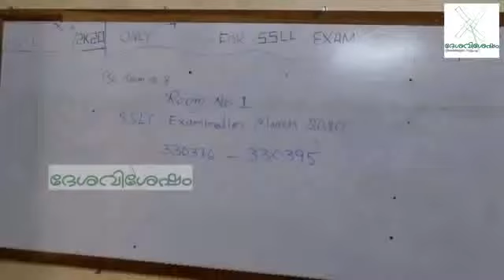ദേശവിശേഷം/ മാറ്റിവച്ച എസ് എസ് എൽ സി, ഹയർ സെക്കന്ററി പരീക്ഷകൾ ചൊവ്വാഴ്ച്ച മുതൽ പുന:രാരംഭിക്കും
കോവിഡ് 19 രോഗഭീതി മൂലം മാറ്റിവച്ച എസ് എസ് എൽ സി, ഹയർ സെക്കന്ററി പരീക്ഷകൾ ചൊവ്വാഴ്ച്ച മുതൽ പുന:രാരംഭിക്കും .കൊടകര ബോയ്സ് സ്കൂളിൽ 79 പേർ
എസ് എസ് എൽ സി പരീക്ഷയെഴുതും